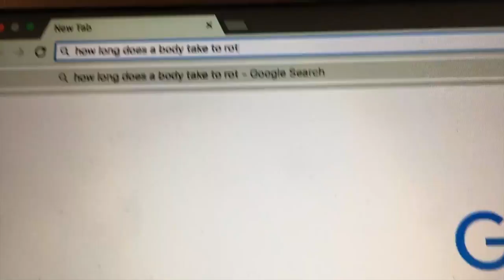THE HUMAN WRITER | BBC's Planet Smurf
In the dark caves of society's forgotten rooms, earth's strangest creatures still thrive.

ABOUT ME

Hi! My name is Victoria Carbol and I am an aspiring author and musician. Here on my channel you can find all things bookish, from fangirl freak outs to original music! I am also writing a YA urban fantasy about monster hunters. You can follow my progress via Instagram and Twitter (links below).

We are a family here. When you feel alone, broken, worthless—whatever it is, my email is always open. I have no great wisdom, but I can be listening ear for you. I would love to support you in any way that I can. You are seen and you are loved. (Remember to put “Listening Ear” in the subject line so that I don’t miss your email!)